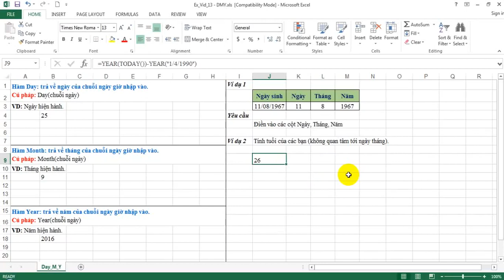EXCB 13 Ham Ngay Thang Day Month Year 1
Học Excel Online - Excel căn bản.
 Giới thiệu về cách sử dụng các hàm:
- Day: Trích xuất ngày từ ngày đầy đủ.
- Month: Trích xuất tháng từ ngày đầy đủ.
- Year: Trích xuất năm từ ngày đầy đủ.